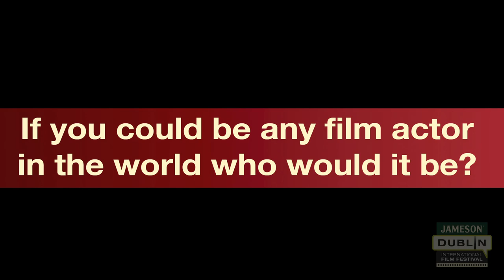Volunteers- Film actor you would want to be | JDIFF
A vital element to ensuring the smooth running and continued success of the Jameson Dublin International Film Festival is our Volunteer Programme. Each year, film enthusiasts of all ages, occupations and nationalities, generously commit to staffing various departments and venues for the festival period.